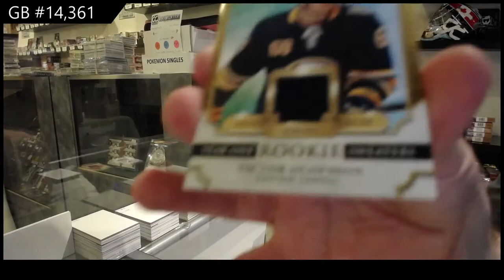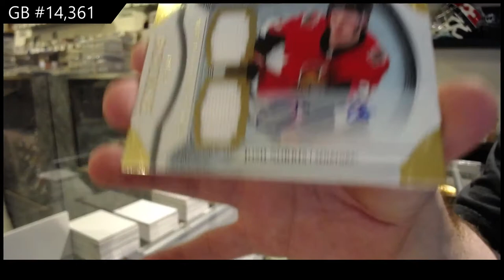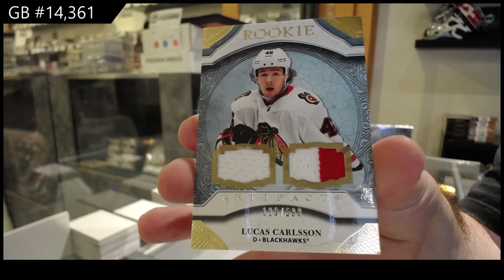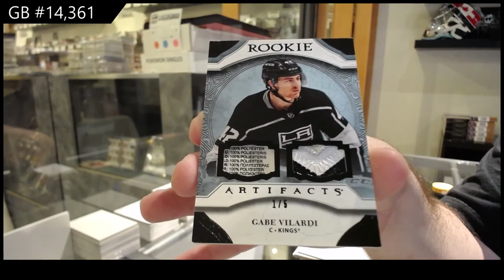20-21 Upper Deck Artifacts Hockey 3 Box Break - C&C GB #14,361